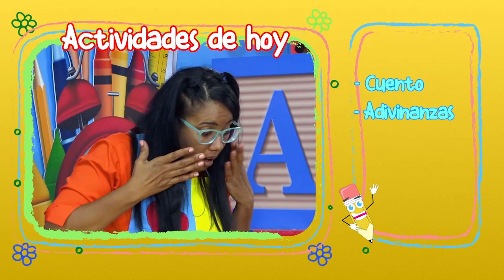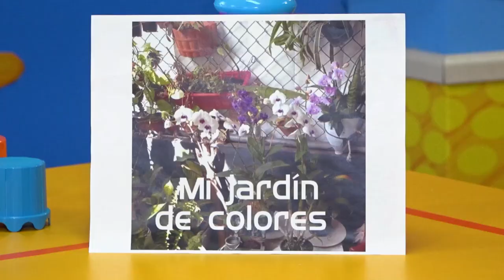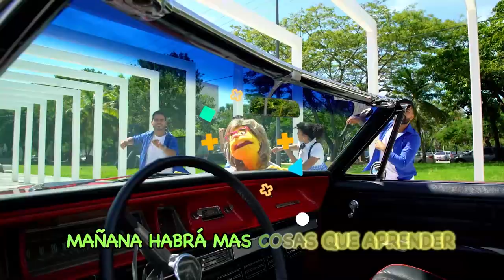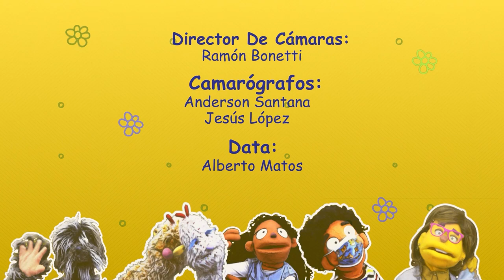PRE PRIMARIA 13 11 2020